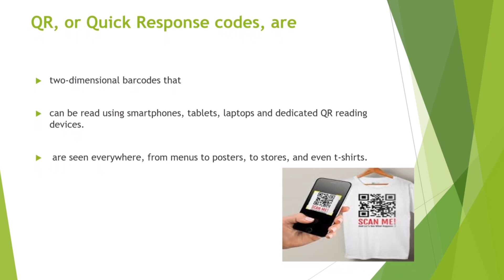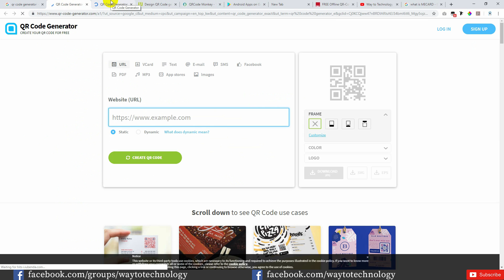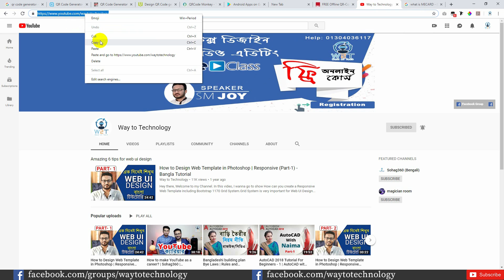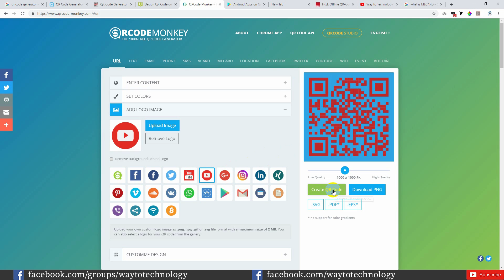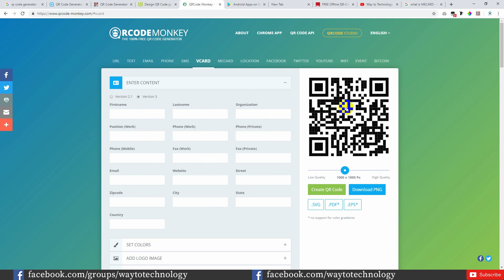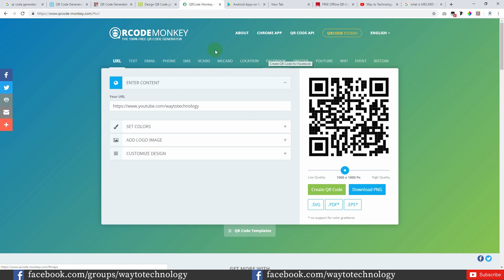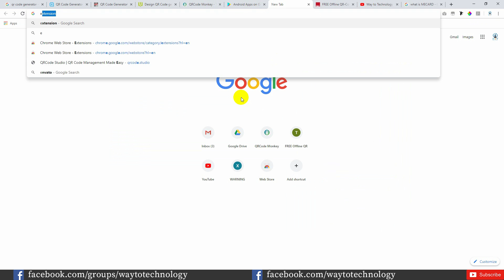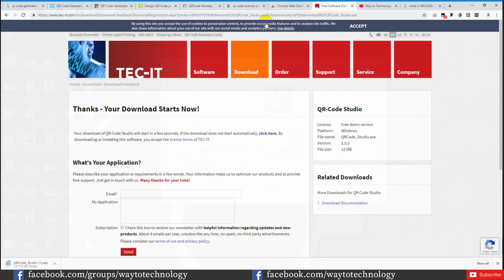How to Create a QR Code Online and Offline | QR Code Generator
Hey there,
Now I'm going to show you how to Create a QR Code Online and Offline. It's an easy technique to Generate any kind of QR Code.